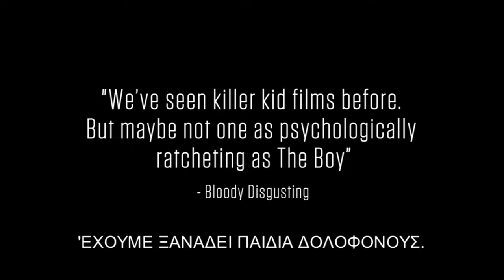The Boy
Ο νεαρός Τεντ βοηθά τον πατέρα του στη διοίκηση του απομακρυσμένου και γεμάτου προβλήματα ξενοδοχείου του.

Young Ted helps his father John run their struggling, remote hotel.